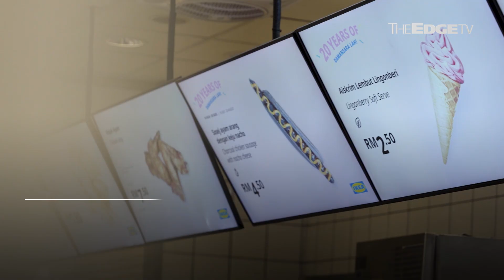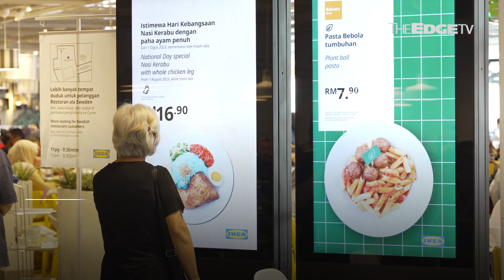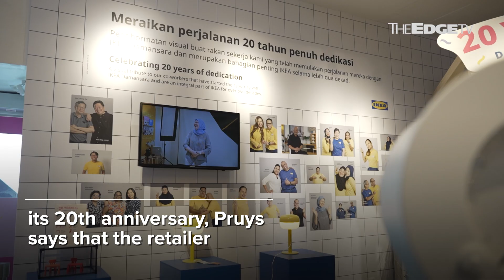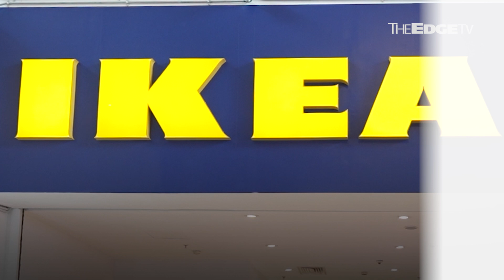NEWS: Ikea Malaysia on changing habits and strategies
As Ikea Malaysia celebrates a major milestone, country retail director Malcolm Pruys talks about keeping prices competitive, new innovations and plant balls.